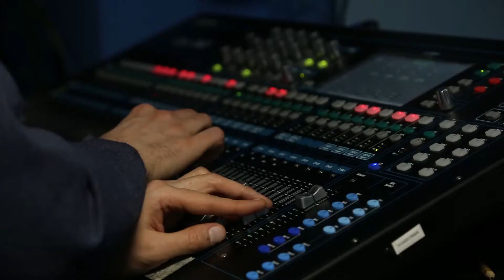Спектакль "О чем поет орнамент?" | ГОРА НОВОСТЕЙ | ТАМЫР